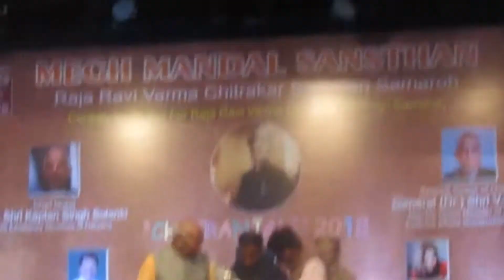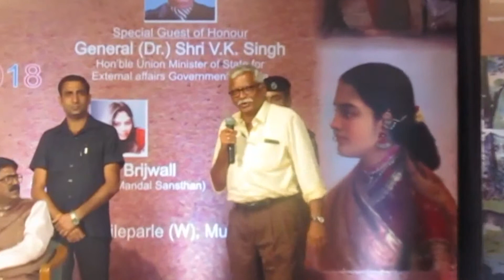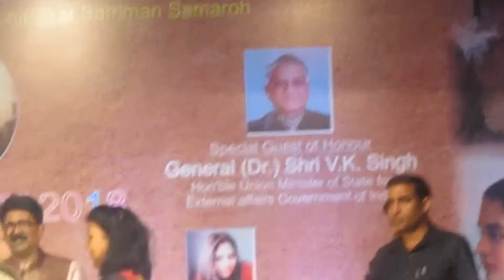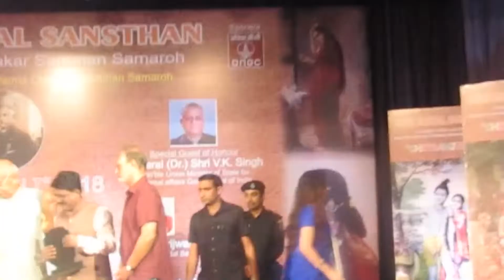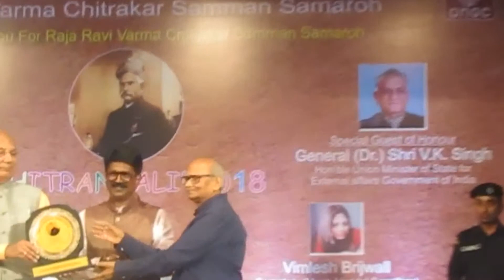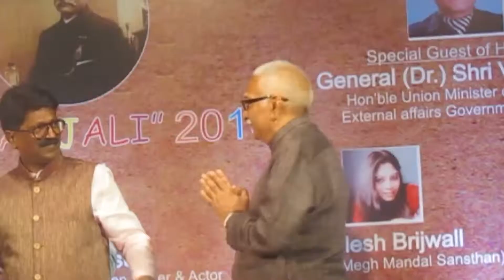AWARDEE AT RAJA RAVI VARMA CHITRAKAR SAMMAN SAMAROH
Megh Mandal Sansthan to Felicitate Indian Painters with Raja Ravi Varma Chitrakar Samman Samaroh on 8th May at Iskcon Auditorium at 8 PM.
Megh Mandal Sansthan, a NGO based in Rajasthan, is scheduled to award selected talented painters in Mumbai at the NGO’s fourth edition of their annual event “Chaitranjali” on 8th May at 8 pm at Iskcon Auditorium,Juhu.
Led by the dynamic Vimlesh Brijwall, the NGO has be committed towards the noble cause of the betterment of the society and promoting the concept of sustainable development in various sectors. Megh Mandal Sansthan has been working towards bringing positive changes in the lives of underprivileged children, their families and communities. Apart from contributing towards the betterment of the less fortunate, the Sansthan has also been taking up the cause of preserving Indian art, culture and traditions.
Raja Ravi Varma is one of the greatest painters in the history of Indian art. His works of art have received profound acceptance across the length and breadth of the country. His portrayal of Hindu deities and episodes from the epics & Puranas are used as objects of worship all over India.
The event will witness the honorable presence of Prof. Shri Kaptan Singh Solanki , Governor of Haryana as the Chief Guest. Additionally, apart from Vimlesh Brijwall who works in the capacity of Secretory of Megh Mandal Sansthan, the other Special Guests of Honor includes - General (Dr.) Shri V.K. Singh, Honorable Union Minister of State for External Affairs Government of India, Arvind Savant, Member of Parliament (Shiv Sena) ,Actor Pankay Berry, Still Photo grapher R.T.Chawla
Speaking on the event, Ms. Vimlesh Brijwall, Secretory of Megh Mandal Sansthan, said, “We Indians are blessed with a rich history, culture and tradition that makes us unique. Together we look forward to encouraging the talented artists of this generation by providing them with the recognition that they deserve . P R BY Himanshu Jhunjhunwala (Dwapar Promoters).